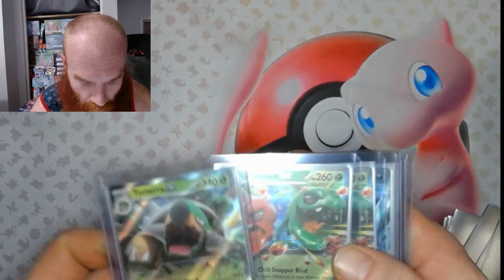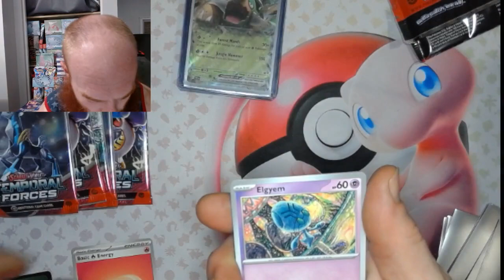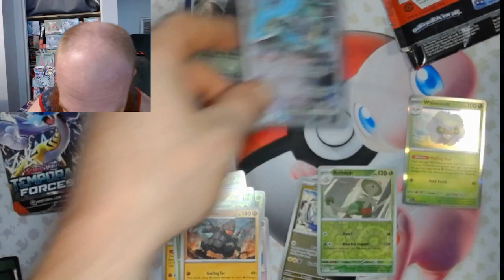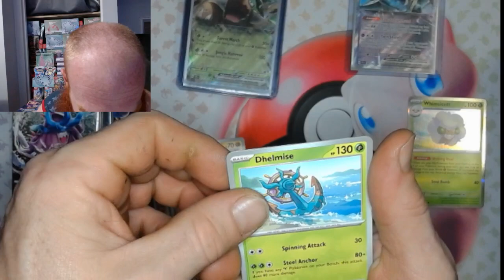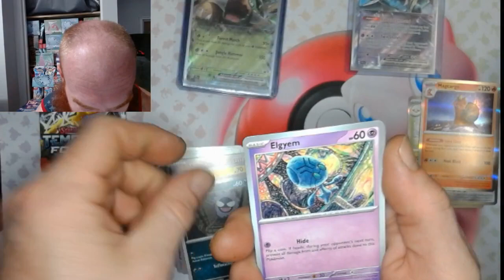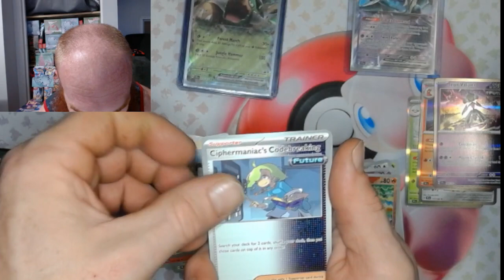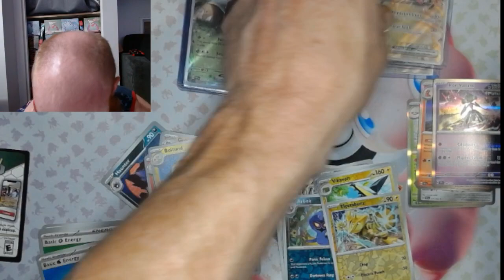Temporal Forces Booster Bundle Pt 4